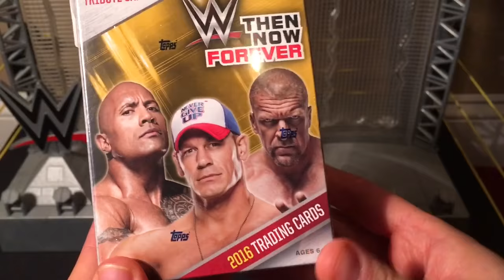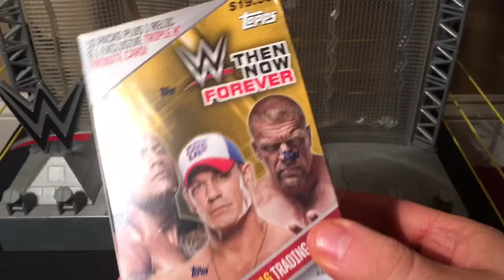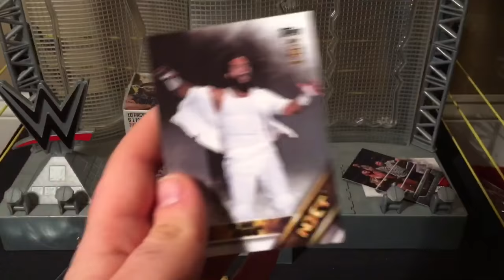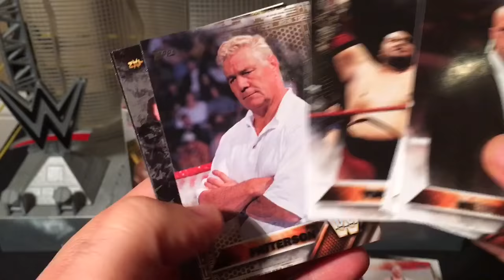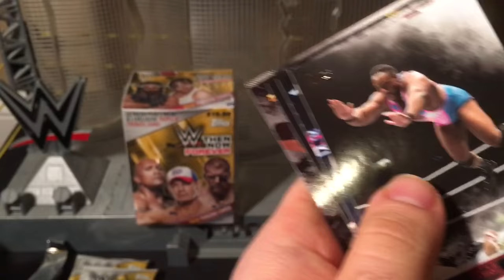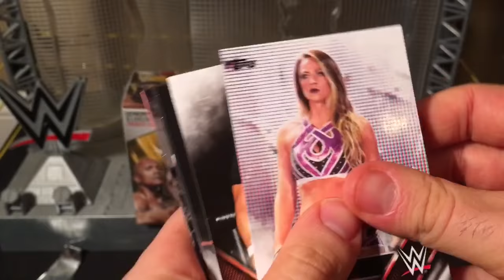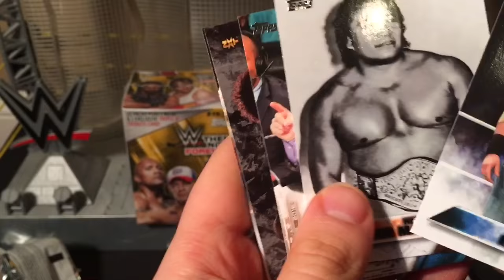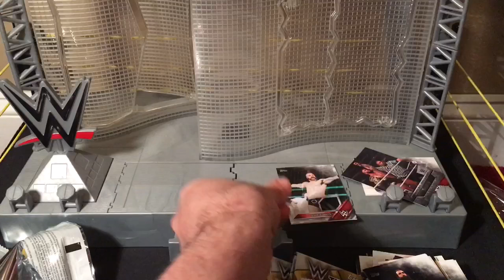My WWE:2016 Boxes Of Topps Then Now Forever Trading Cards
Sorry I haven't posted any videos in a week. I've been,very,sick.

Add me on Xbox (One)-Gamertag RYDERORRIOT87

(If there is something you want to send me that is not on my wish list,let me know and I will try to add it.
After you make your purchase,PLEASE,immediately,notify me!"WITH PROOF."You can do that by private messaging me on Twitter.)

I am the J-Man! Your Cash In The Case-"Attitude Era" Champion!

My Intro was created using the app,IntroMate